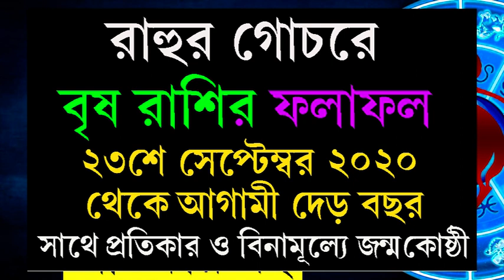বৃষ রাশি অক্টোবর মাস 2020 কেমন যাবে 💥 বৃষ রাশি রাশিফল অক্টোবর মাস 💥 Taurus Horoscope October Bangla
বৃষ রাশি রাশিফল অক্টোবর 2020 কেমন যাবে জানতে এই ভিডিওটি দেখুন। In this video You Can find the details prediction and Forecast about Taurus Horoscope October 2020, অক্টোবর মাস 2020 বৃষ রাশির রাশিফল এবং সাথে বিনামূল্যে প্রতিকার বৃষ রাশিজাতক ও জাতিকাদের যথেষ্ট সাহায্য করবে কি ভাবে তারা অক্টোবর মাসে নিজেদের পরিকল্পনা করবে। বৃষ রাশির রাশিফল অক্টোবর মাস 2020 অনুযায়ী এই ভিডিওতে আছে বৃষ রাশির জাতক/জাতিকাদের স্বাস্থ্য  অক্টোবর মাসে (2020) কেমন যেতে পারে তার পূর্বাভাস। বৃষ রাশির অক্টোবর মাস 2020 এই ভিডিওতে থাকছে বৃষ রাশির রাশিফল।
এই ভিডিওটিতে আছে বিস্তারিত তথ্য অক্টোবর মাস 2020 বৃষ রাশির কেমন যাবে। জেনে নিন বৃষ রাশির ফল 2020 অক্টোবর মাস বৃষ রাশির কেমন যাবে। 2020 সালে বৃষ রাশির জাতক/জাতিকাদের জন্য কেমন যাবে অক্টোবর মাস 2020 বৃষ রাশি সেই রাশিফল নিয়ে এই ভিডিওতে আপনি পাবেন অক্টোবর মাসের বৃষ রাশি রাশিফল ও প্রতিকার। অক্টোবর মাস বৃষ রাশির রাশিফল 2020 সালে থাকছে বৃষ রাশির জাতক / জাতিকাদের জন্য চাকরী ও ব্যবসার আগাম আভাষ। জাতক/জাতিকাদের পারিবারিক পরিস্থিতি কেমন যাবে তার আগাম আভাস। তাহলে জেনে 2020 অক্টোবর বৃষ রাশির রাশিফল এবং চ্যানেলটি সাবসক্রাইব করুন। আপনার জন্মছক অনুযায়ী যদি আপনি বৃষ রাশির জাতক বা জাতিকা হন তাহলে জেনে নিতে পারেন বূষ রাশির অক্টোবর মাস কেমন যাবে। বৃষ রাশির অক্টোবর মাস কেমন যাবে 2020 এই নিয়ে এই ভিডিওতে থাকছে সকল প্রয়োজনীয় তথ্য। আপনার ব্যক্তিগত পেশা রাশিফল কেমন যাবে বৃষ রাশির অক্টোবর মাস 2020 জানুন এই ভিডিওতে। 2020 অক্টোবর মাস বৃষ রাশির রাশিফল জানুন আর পাশে থাকা বেল আইকনটি প্রেস করে রাখুন আপনার কাছে  অক্টোবর মাসের রাশিফল এর নোটিফিকেশন পৌছে যাবে। বৃষ রাশির অক্টোবর মাস রাশিফল 2020 অনুযায়ী বৃষ রাশির জাতক / জাতিকাদের বিবাহিত জীবন কেমন যাবে তা এই ভিডিওতে বলা হয়েছে। 2020 অক্টোবর বৃষ রাশি রাশিফল অনুযায়ী কি কি পরিবর্তন আসতে চলেছে এবং সাথে বৃষ রাশির প্রতিকার কি ভাবে করবেন তার সম্পূর্ণ বিবরণ দেওযা হয়েছে এই ভিডিওতে। অক্টোবর 2020 বৃষ রাশির রাশিফল দেখুন এবং ভিডিওটি সকলকে শেয়ার করুন। কেমন যাবে বৃষ রাশির অক্টোবর মাস 2020 এই ভিডিওতে লাইক করুন এবং আরো কিছু বিস্তারিত কানতে কমেন্ট করে জানাতে পারেন।
বৃষ রাশি রাশিফল অক্টোবর 2020, Taurus Horoscope October 2020,অক্টোবর মাস বৃষ রাশির রাশিফল 2020, অক্টোবর মাস 2020 বৃষ রাশির রাশিফল , বৃষ রাশির রাশিফল অক্টোবর মাস 2020, রাশিফল বৃষ রাশির অক্টোবর মাস 2020, 2020 অক্টোবর বৃষ রাশি রাশিফল, বৃষ রাশির অক্টোবর মাস কেমন যাবে, বৃষ রাশির অক্টোবর মাস কেমন যাবে 2020,কেমন যাবে বৃষ রাশির অক্টোবর মাস,কেমন যাবে বৃষ রাশির অক্টোবর মাস 2020, অক্টোবর 2020 বৃষ রাশির রাশিফল, বৃষ রাশির অক্টোবর মাস রাশিফল 2020, বৃষ রাশির প্রতিকার, Taurus October 2020, বৃষ রাশির টোটকা,